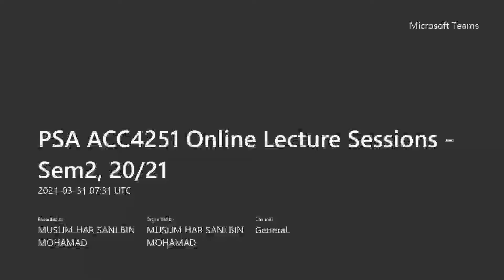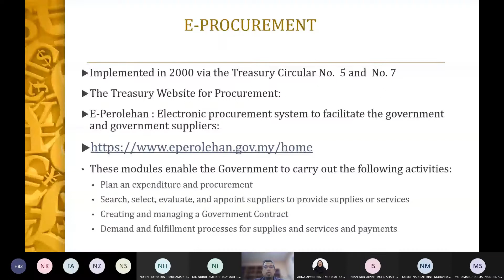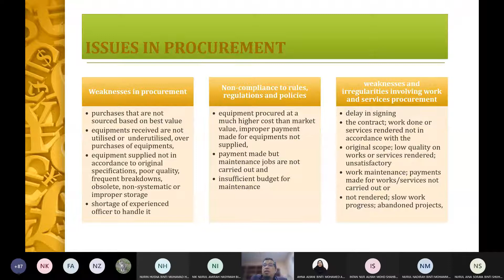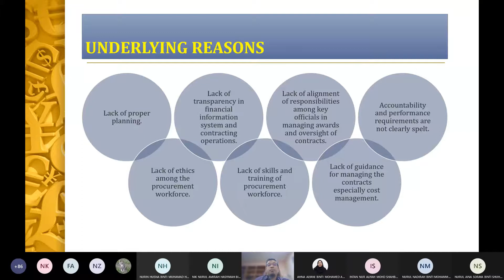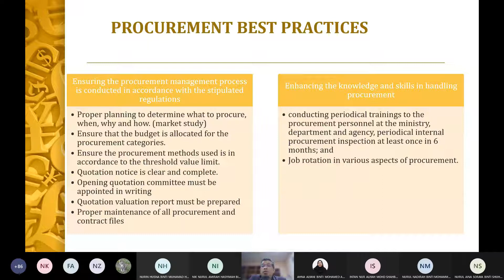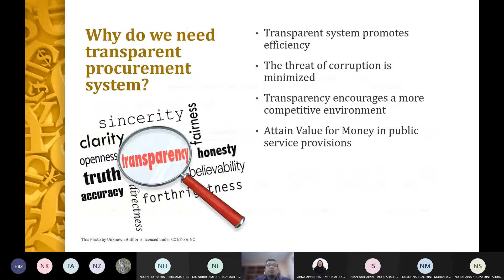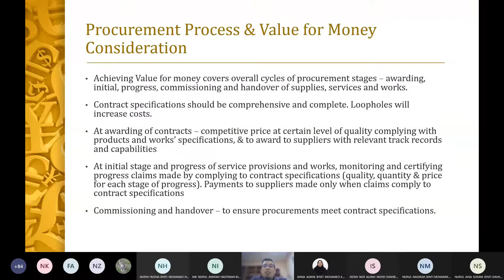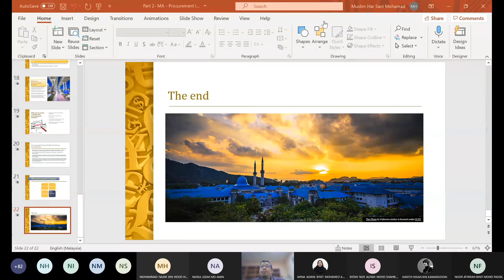Week5b Procurements in Public Sector - Part 2-Sem2-2021